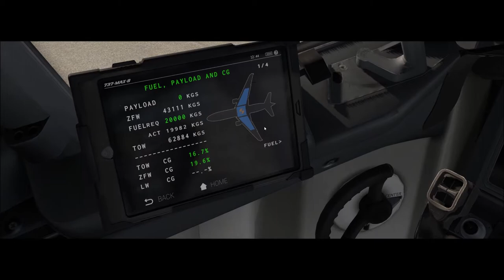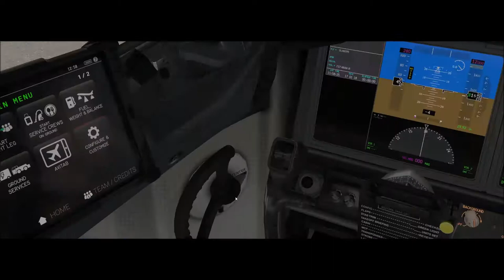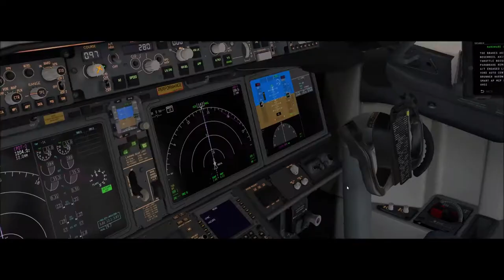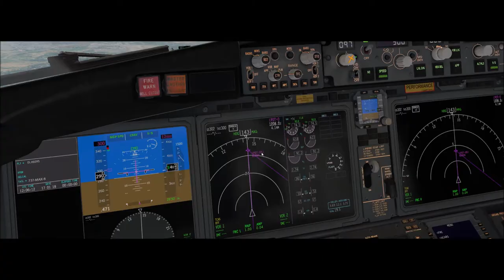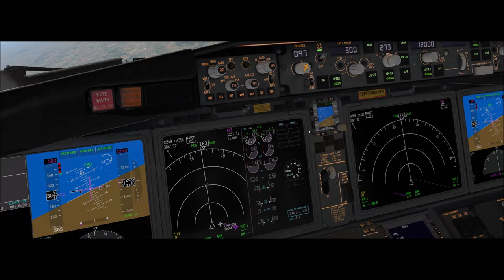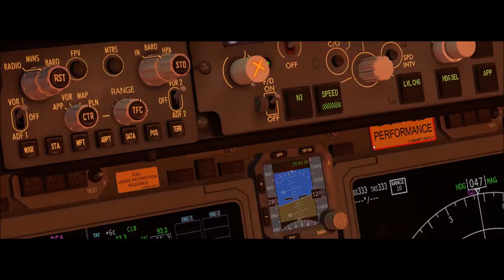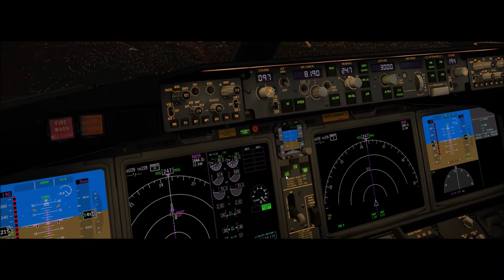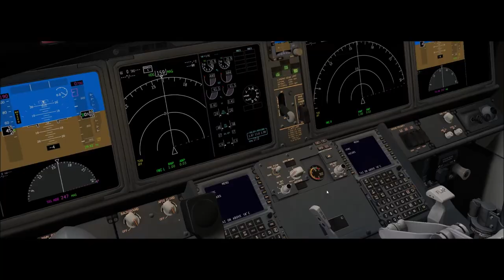X-Plane 11 #186 Boeing 737Max 8 Lufthansa Madri (LEMD) Frankfurt (EDDF)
▬▬▬▬▬▬▬▬▬ஜ۩۞۩ஜ▬▬▬▬▬▬▬▬▬▬
Mais Informações Logo a Baixo
▬▬▬▬▬▬▬▬▬ஜ۩۞۩ஜ▬▬▬▬▬▬▬▬▬▬